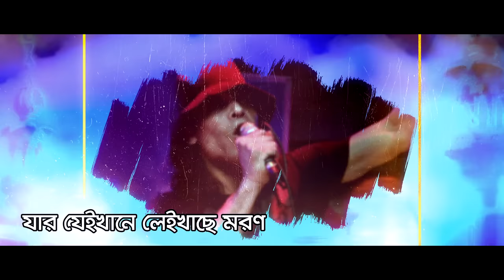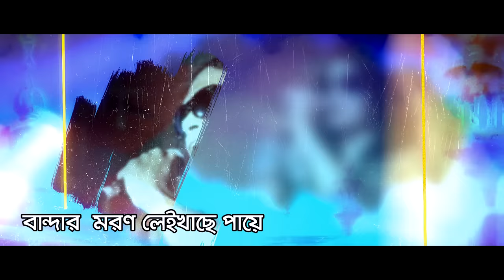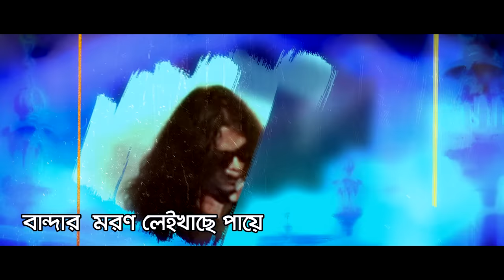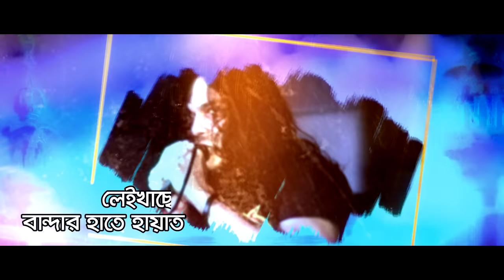Bandar Haate | বান্দার হাতে | Hasan | All Time Hit Bangla Song | Lyrical Video | ☢ EXCLUSIVE ☢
Singer : Hasan
Song : Bandar Haate
Lyric : Shah Alom Sarkar
Tune : Shah Alom Sarkar
Label : Agniveena